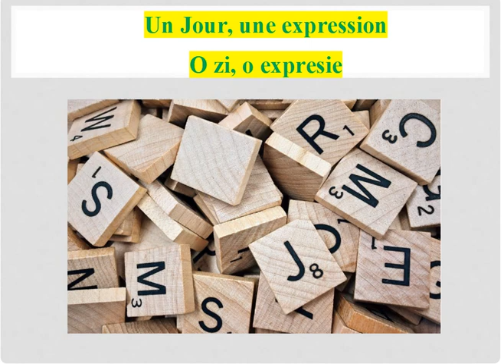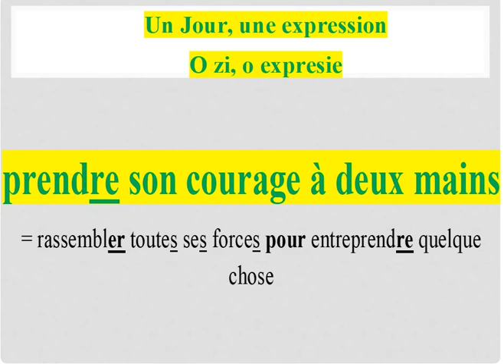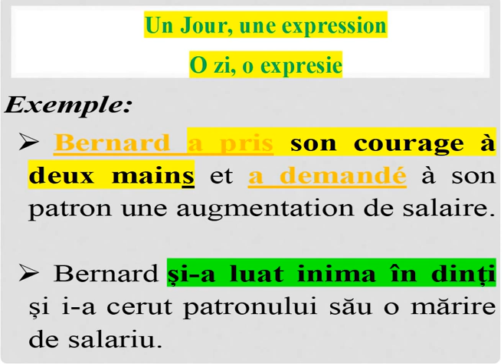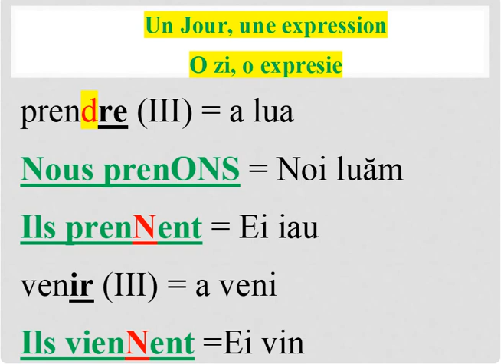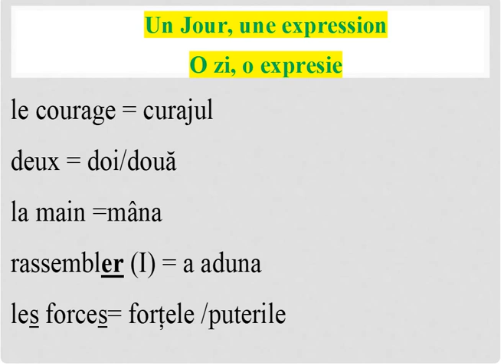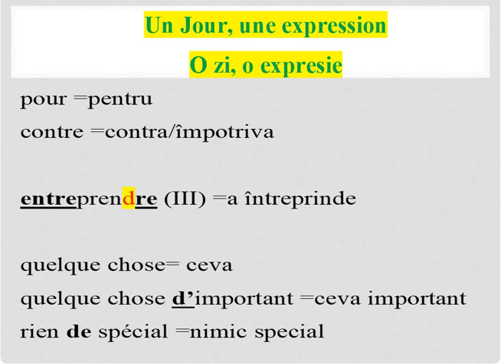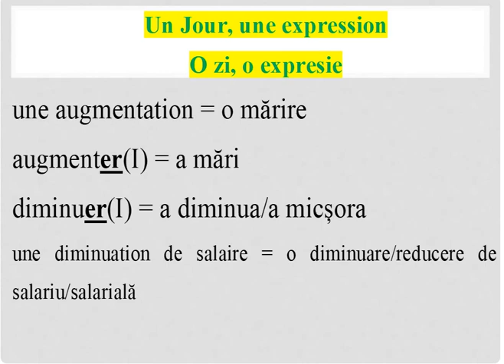CUM spui ' și- a luat INIMA ÎN DINȚI.'? FR-RO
Învață în fiecare zi o expresie în franceză!
Apprends chaque jour une expression en français!

Cum spui ' ȘI-A LUAT INIMA ÎN DINȚI.'?
Comment dis-tu ' ȘI-A LUAT INIMA ÎN DINȚI.'?